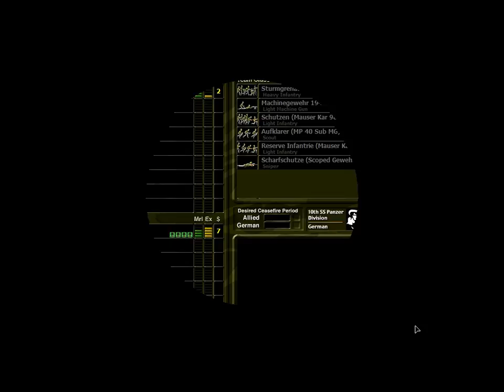ABTF Grand Campaign GH B36 Nijmegen River Crossing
Close Combat: A Bridge Too Far German Grand Campaign on Grand Campaign on Hero Difficulty